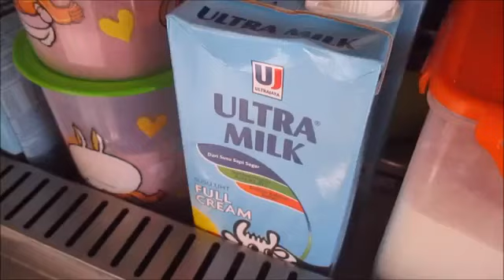Cara Membuat Lava Milk Strawberry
Resep Cara Membuat Lava Milk Strawberry

Bahan bahan:
Susu cair 250ml
Strawberry powder 2 sdm
Susu kental manis 3 sdm
Es batu sesuai selera
Gelas plastik
Es vanila